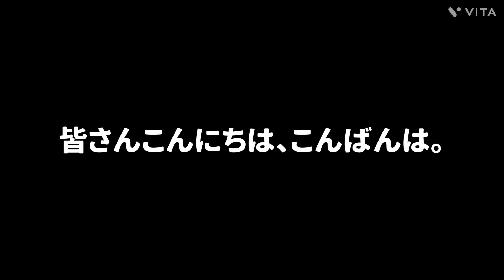#17.【閲覧注意】キャンプ場汚してヒャッハー！！バカッター顔負け/良い子は真似しないでね【胸糞動画】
皆さんこんにちは、こんばんは。
TOCKYです。

今回の投稿は、前回の新幕試し張り動画を撮影後に起こった出来事です。

※閲覧注意の胸糞動画です。

全国各地のキャンプ場や河川敷等で大問題になっている事が、火の神公園キャンプ場でも以前から起こっています。

それはゴミの不法投棄です。

その中でも酷いのが、焚き火で燃え残った炭の投棄です。

燃え残った炭も立派な一般廃棄物です。

そもそも焚き火の炭は燃やし尽くして灰にすれば処分に困る事はありません。

〝来た時よりも美しく〟が鉄則です！！

この動画が少しでも何かの役に立てれば幸いです。

この動画を共有して頂けたら有り難いです。

コメント頂けたら更に励みになります。

☟過去の動画も是非ご覧下さい。